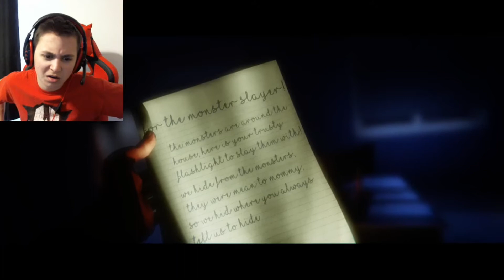They Are Hunting Me! | The Joy Of Creation: Story Mode (Part 3) Office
Freddy, Chica, Foxy, and Bonny are Hunting Me!!!

Follow on Xbox One: TheDanger2468

Follow on PS4: TheDanger2468